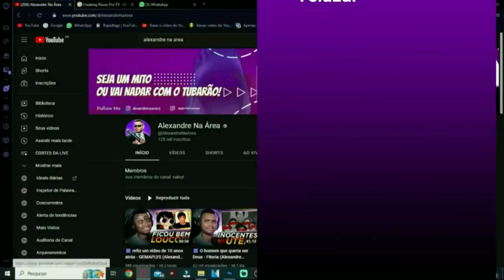MUITO INCRÍVEL | O inesperado iceberg da Peppa Pig - Parte 2 (final) @joaotoo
💻 Configurações do meu PC:

Processador: fx 8320e
Mobo: Ga970 USB3
GPU: gtx 1660 Super gddr6